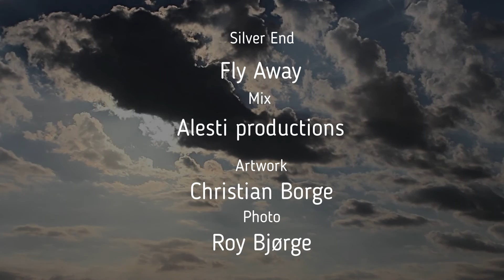Silver End- Fly Away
Single number two is out !
You got HEART OF A CHAMPION, and now you have FLY AWAY.
Once again friends, our album Conquer The Silence is almost ready, so
Keep tuning in,and keep listening.This song is for you.

Enjoy FLY AWAY.

- Silver

All these years I've
been floating on fear
cause I didn't really
give it a go
It's meant to be
found the hero in me
and I'm ready to take control

I will step up
to the plate
another journey takes place
I will aim to be great
and embrace
and now.

Im flying through to an atmosphere
where im
brand new
with a different view
I didnt know i
could believe in myself
until i met you
now im someone new
Im better

All the days I've
been stuck in my ways
figure it out
stress is gone
standing second to none
and I'm ready to clear the doubt

to the plate
and embrace

Im flying to an atmosphere
where im
brand new
You make me  better

You know  it's hard
sometimes it's sink or swim
you know that validation
comes from within
let us take this courage
and see where it leads
make the memories

I will put all
hands on deck
a new reality check
cause survival of the fittest
begins

where im
brand new

So fly away
the consequence will grace tomorrow
Just fly away
from everyone and everything
just fly
fly away

Silver End is :

Christian Lero- Vocals/Guitar/songwriter

Lasse Steine -Bass/vocals

Iben Christopher Espeseth Hanøy -Drums/Vocals

Cata Babut- Lead Guitar

Photo : Roy Bjørge Photography

Artwork : Christian Borge

Mix: ALESTI Productions